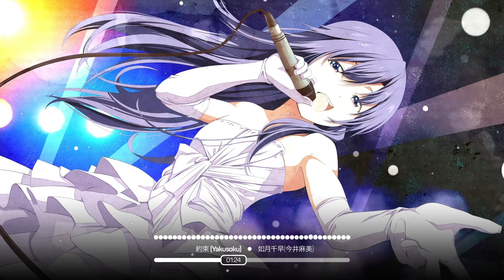🎼 - 約束 (Yakusoku)『如月千早(CV.今井麻美)／Chihaya Kisaragi(CV.Asami Imai)』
❖ Follow Me ❖
❖ Lyrics ❖
ねえ今　見つめているよ
離れていても
Love for you 心はずっと
傍にいるよ

もう涙を拭って微笑って
一人じゃない　どんな時だって
夢見ることは生きること
悲しみを越える力

歩こう　果てない道
歌おう　天(そら)を越えて
想いが届くように
約束しよう　前を向くこと
Thank you for smile

ねえ目を閉じれば見える
君の笑顔
Love for me そっと私を
照らす光

聴こえてるよ君のその声が
笑顔見せて　輝いていてと
痛みをいつか勇気へと
想い出を愛に変えて

歩こう　戻れぬ道
歌おう　仲間と今
祈りを響かすように
約束するよ　夢を叶える

あどけないあの日のように
両手を空に広げ
夢を追いかけてゆく
まだ知らぬ未来へ

Ah

涙拭いて

歩いて行こう　決めた道
歌って行こう
そっと誓うよ 夢を叶える
君と仲間に
約束

La‥‥
❖ Original ❖
Artist : 如月千早(CV.今井麻美)／Chihaya Kisaragi(CV.Asami Imai)
Covered by : 凪原涼菜 / SUZUNA NAGIHARA
❖ Artworks ❖
- 九十九／tsukumo